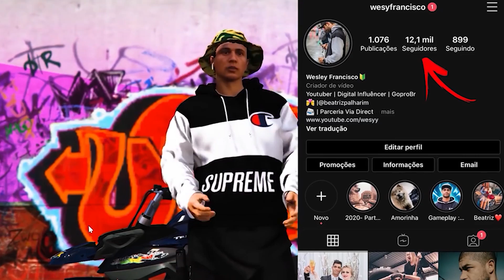GTA V - VIDA DO CRIME | FIZ TUDO ISSO PARA SALVAR O CABEÇA DE FOSFORO - (WESY)#39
🎥🔥 EQUIPE LENDÁRIOS 🔥🎥

🔥   @AllissonGOD      •  AllisonGod(12:00)
🔥  @MOSCARDI        • Mosca (12:30)
🔥  @wesy  • Magrelo (12:50)
🔥  @LUKILL10         • LUKILL (13:15)
🔥  @matracao     • Matracao (13:30)
🔥  @CASOSeAcasos      • Bracin (13:45)
🔥  @fuxsz      • Paçoca (14:00)
🔥  @ANDRIELY     • DRIKA (14:15)
🔥  @Offline42662        • Jão
🔥  @NIKIZERA      • Menor

CONFIGURAÇÕES DO MEU COMPUTADOR:
- Processador: INTEL i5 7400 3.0ghz 1151 7º GERAÇÃO
- Placa de Video: NVIDEA 1050ti 4g
- Memoria Ram : 8g DDR4
- Hd - 1Tera
- Mouse - Razer DEATHADDER ESSENTIAL
- TECLADO - Basico
- Fone - Basico
- Microfone: Basico
- Tela: 1-19´´ 60hz / 2-15´´ basico